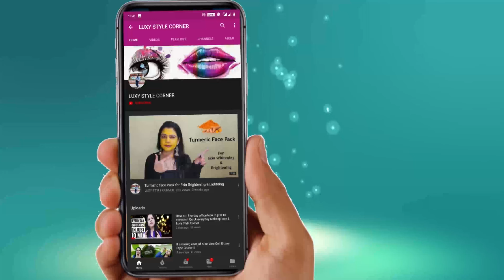Lotus Herbal Apricot Scrub I Honest Review I LUXY STYLE CORNER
Todays Video i am doing a review LOTUS HERBAL APRICOT SCRUB, this scrub suit foe all skin type. Lotus Herbal have many types of scrub, like Oatmeal skin whitening and Antu-Tan Scrub. This is very affordable, and have good quality.